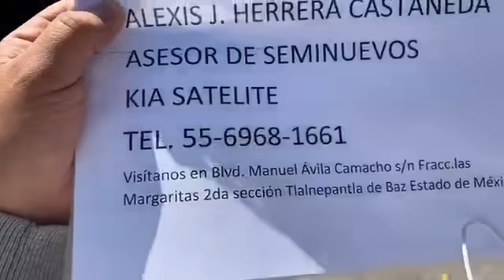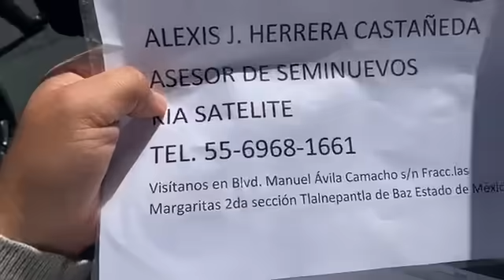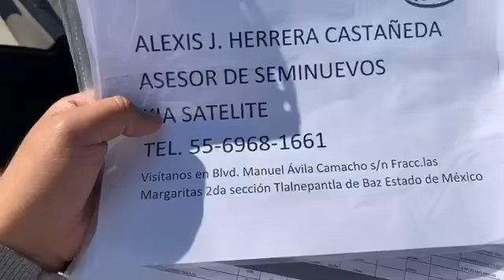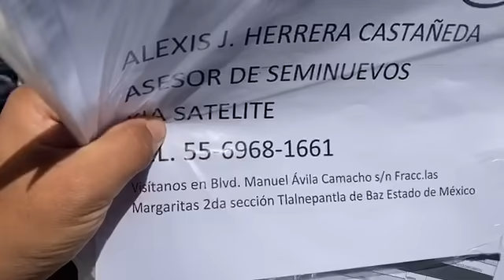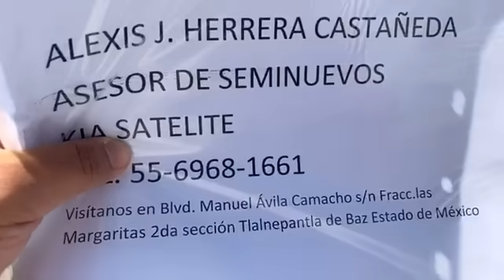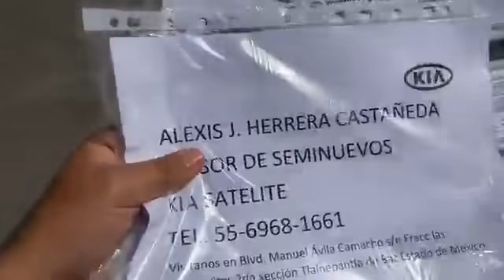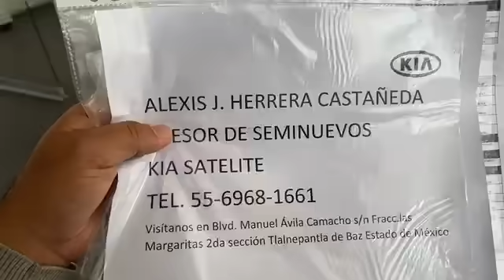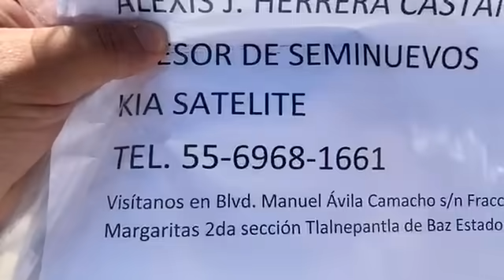Autos para uber y mas!